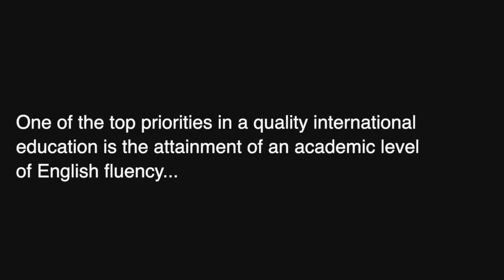Celebrating Achievements in ELD (English Language Development)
Congrats to ES students Archawin, Pumpui and Chomnaphat who all recently exited the ELD (English Language Development) program! Here, the three talk about how they improved their English and what they liked about the program (and RIS), and also offer advice to fellow students!